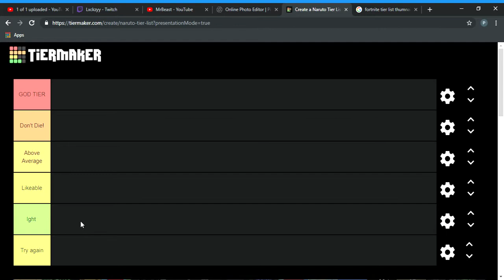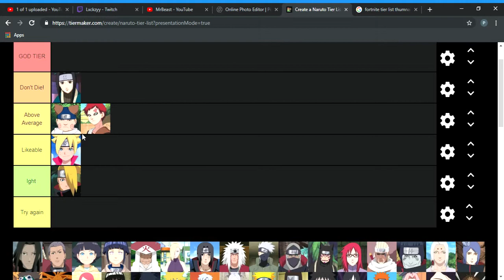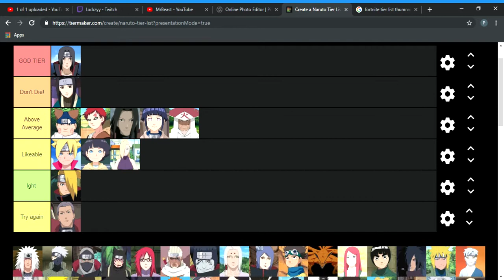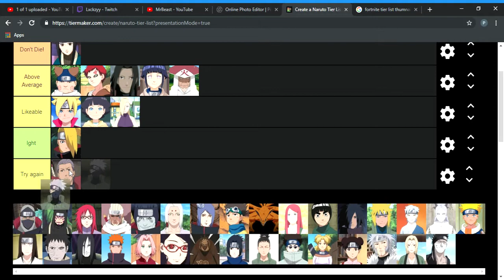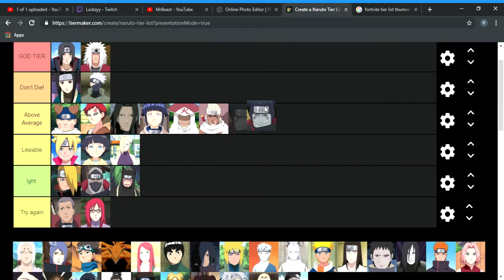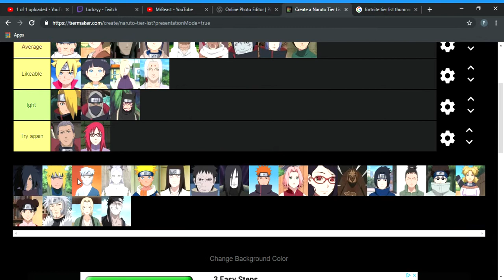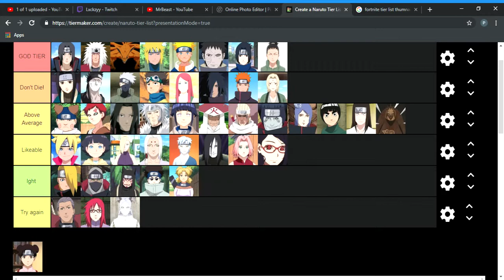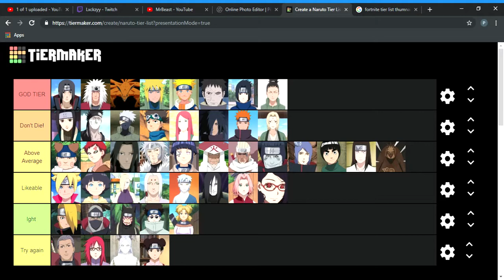Who's The Best Characters in Naruto?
Yo thanks you guys for watching this video. Every like minute and sub helps! Have a great day

FRIEND REQUEST ME
PlayStation Account
OMG-ITS-NERDSZ

Epic friends account
TheAzurta

Chucki beats is most music I use

Links to my friends channel
Kyle

phing.xiong

Azurta-Army